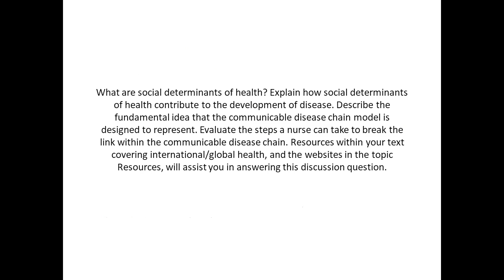What are social determinants of health Explain how social determinants of health contribute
What are social determinants of health? Explain how social determinants of health contribute to the development of disease. Describe the fundamental idea that the communicable disease chain model is designed to represent. Evaluate the steps a nurse can take to break the link within the communicable disease chain. Resources within your text covering international/global health, and the websites in the topic Resources, will assist you in answering this discussion question.